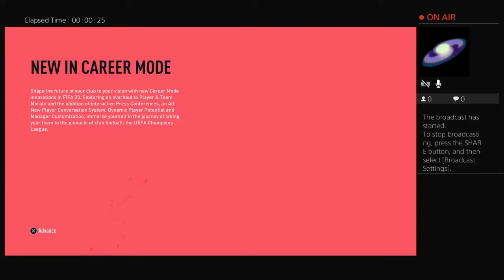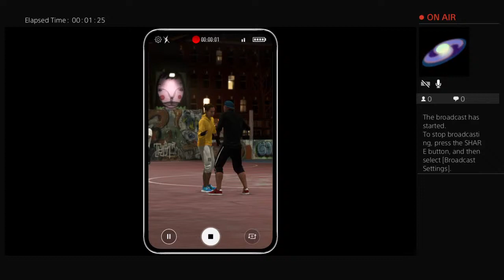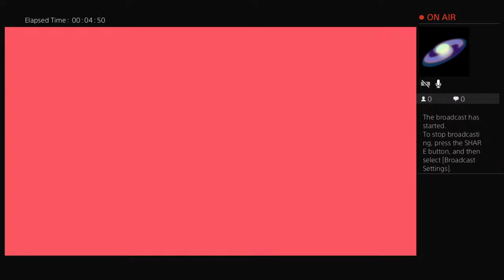Joe___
I like soccer and video games